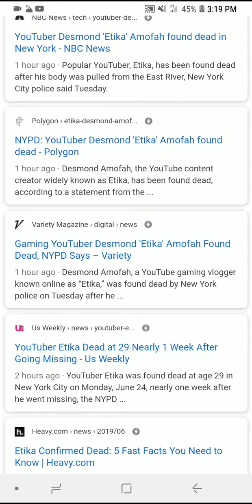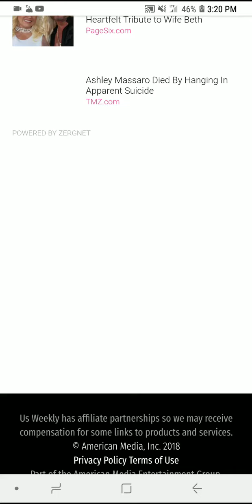Etika has sadly passed away